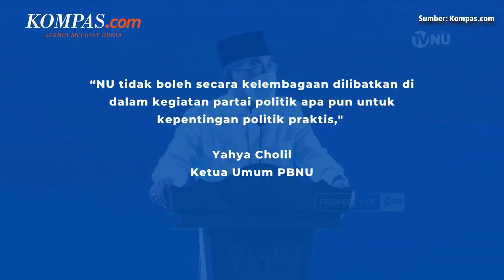Ketua Umum PBNU Yahya Cholil: NU Tak Boleh Berpolitik praktis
Ketua Umum Pengurus Besar Nahdlatul Ulama (PBNU) Yahya Cholil menanggapi adanya keterlibatan kegiatan politik praktis yang digelar di kantor PCNU Banyuwangi dan PCNU Sidoarjo, Ia menegaskan bahwa NU dilarang secara kelembagaan dalam politik praktis.

"NU tidak boleh secara kelembagaan dilibatkan di dalam kegiatan partai politik apa pun untuk kepentingan politik praktis," ujar pria yang akrab disapa Gus Yahya itu sebagaimana dikutip dari situs nu.or.id, Rabu (26/1/2022).

Penulis: Vitorio Mantalean
Penulis Naskah: Meiva Jufarani
Editor: Meiva Jufarani
Produser: Deta Putri Setyanto